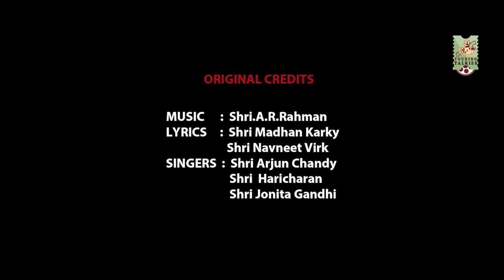"AZHAGIYE" ( ACAPELLA COVER ) - Featuring B. Gopalakrishnan